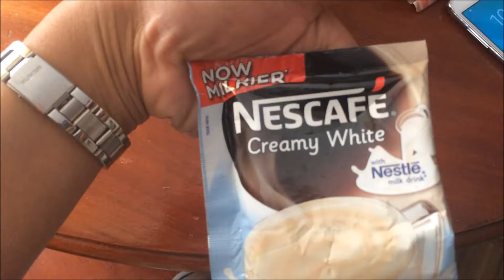Sundays In Davao :)- January 22, 2017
Just a typical Sunday in davao where people goes to the mall, church and be with there family.

Hello! Have a good day!

Be my friend on my other social media accounts:

T W I T T E R: @crustycity
I N S T A G R A M: @crisworthy

Have a good day po!